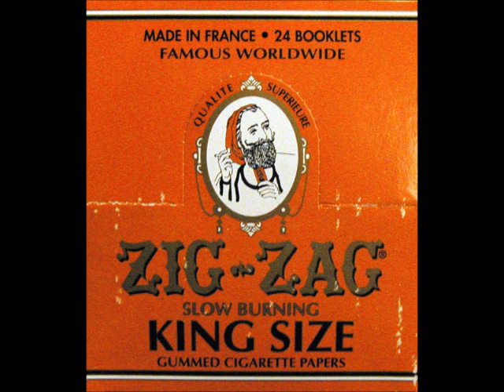A LOK nORTH BAY - Same shit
NEW shit soon .